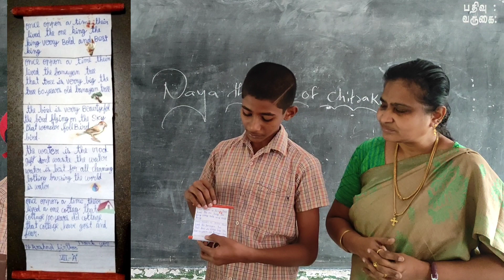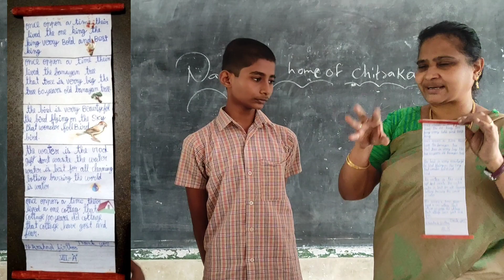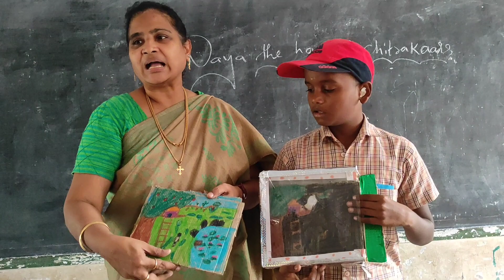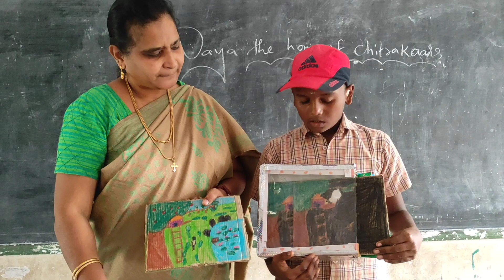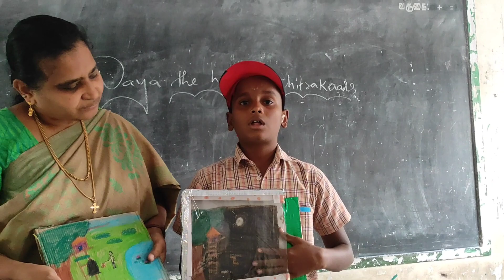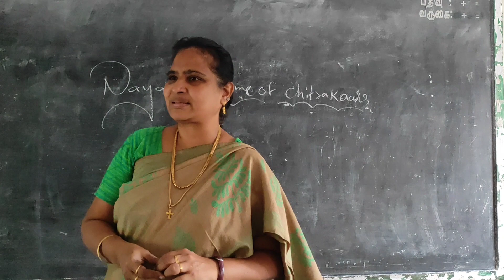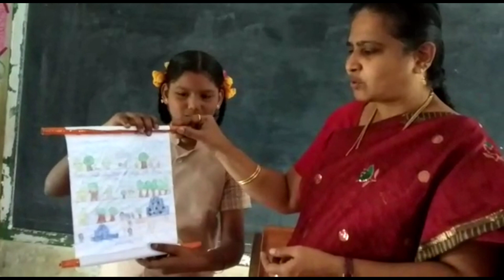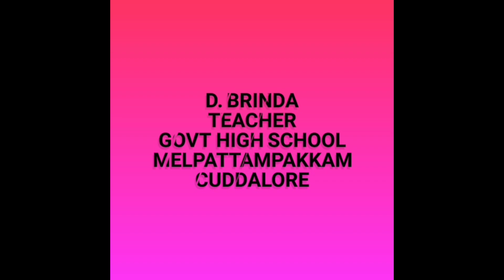class 7 the home of Chitrakaars story telling by children using different scrolls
class 7  the home of Chitrakaars story telling by children using different scrolls ‎@BRINDA